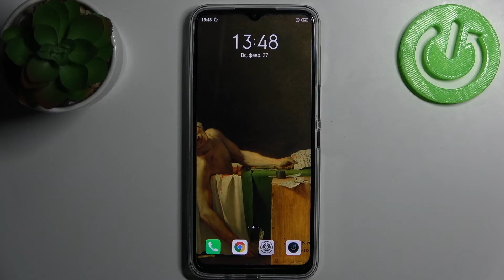INFINIX Hot 11 | Режим быстрого загрузчика на INFINIX Hot 11 и как из него выйти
Сегодня мы с вами поговорим о режиме быстрого загрузчика на INFINIX Hot 11. Хотите войти в режим FastBoot на INFINIX Hot 11, но не знаете как это сделать, тогда вам стоит как можно быстрее активировать этот ролик. В нём мы покажем и расскажем вам как включить Fastboot Mode на INFINIX Hot 11 всего за несколько простейших шагов.

Как войти в режим фастбут на INFINIX Hot 11? Как активировать режим быстрого загрузчика на INFINIX Hot 11? Что нужно сделать чтобы включить FastBoot Mode на INFINIX Hot 11? Как выйти из режима Фастбут на INFINIX Hot 11? Как отключить фастбут мод на INFINIX Hot 11? Как выключить режим быстрого загрузчика на INFINIX Hot 11?